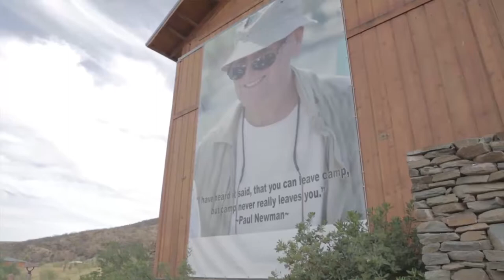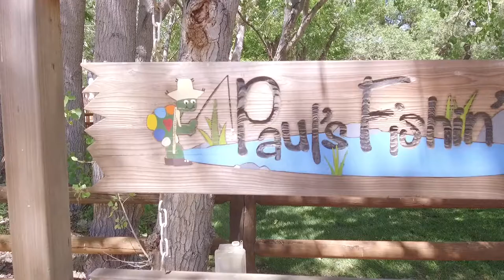How the Painted Turtle gives sick kids a complete summer camp experience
Kadin Hoven had his first kidney transplant when he was just nine months old. He had a second one about five years later, and a third one earlier this year. Born with kidney disease, Kadin has spent a good deal of his life in the hospital, on dialysis, or awaiting a transplant.

Having a child with a serious chronic illness can be difficult, both emotionally and financially. But Kadin and his family found an escape: The Painted Turtle camp in Lake Hughes, California.

The Painted Turtle is a year-round camp where children with serious and life-limiting medical conditions can go to just be kids again. The Painted Turtle has helped more than 47,000 children and their families have fun and create bonds with other kids who are going through similar health issues.

Kadin’s mother, Heidi, says it was a relief to have quality medical care on site. “Even when he was on dialysis, they’d do dialysis there,” she says.

“As a parent, we didn’t have to worry — his doctors are there, his nurses are there, we know the team and he knows the team, so there’s such a familiarity. That really means a lot for all of us.”

The Painted Turtle camp is a member of Paul Newman’s renowned SeriousFun Children’s Network and has been operating since 2004. Kids and their families attend the camp free of charge, thanks to donations and generous support from Newman’s Own Foundation.

“At camp, he does everything: the rope course, archery. One year they had a baking and cooking class and I still hear about that. He loves socializing and playing with the camp counselors,” says Heidi.

“Whenever I see Newman’s Own, I buy that brand now, and I’m trying to encourage my family as well because of what Newman’s Own does,” Heidi says. “I look at their products differently because I know what it stands for. And not just for my family, but the other kids who go to camp.”